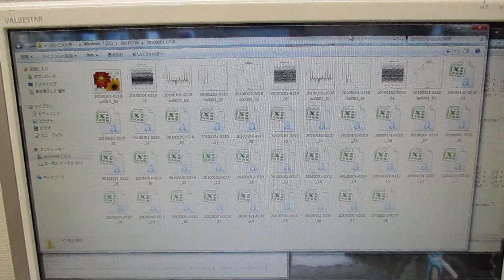超音波プローブの発振制御による表面検査技術（音圧データ解析）